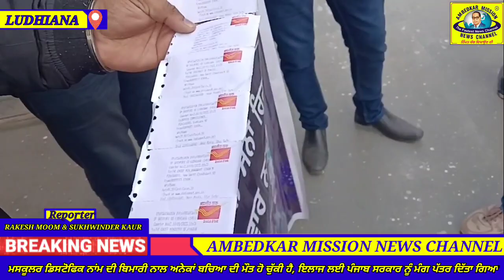D,M,D ਬਿਮਾਰੀ ਨਾਲ ਬੱਚਿਆਂ ਦੀਆਂ ਹੋ ਰਹੀਆਂ ਮੌਤਾਂ ਨੂੰ ਰੋਕਣ ਲਈ ਸਰਕਾਰ ਨੂੰ ਮੰਗ ਪੱਤਰ ਦਿੱਤਾ ਗਿਆ